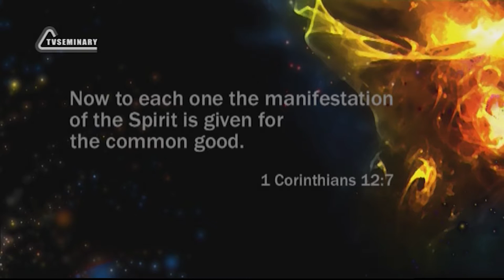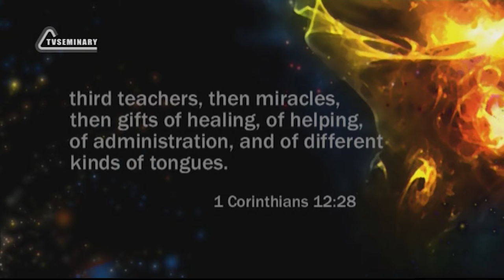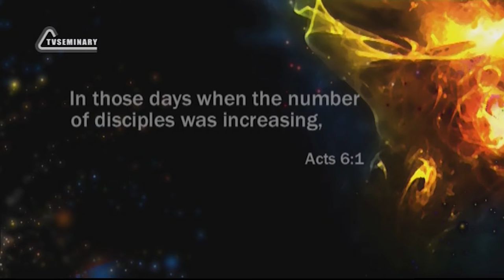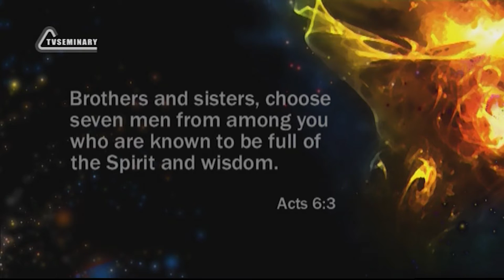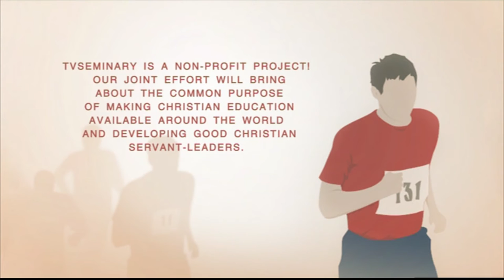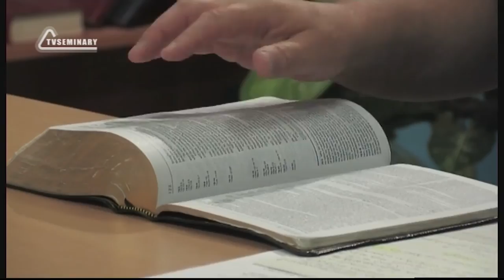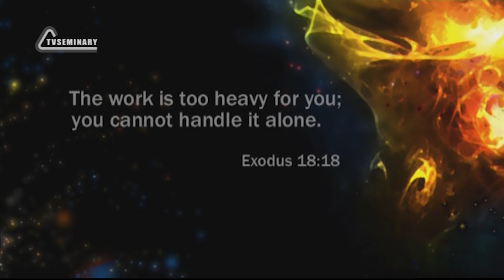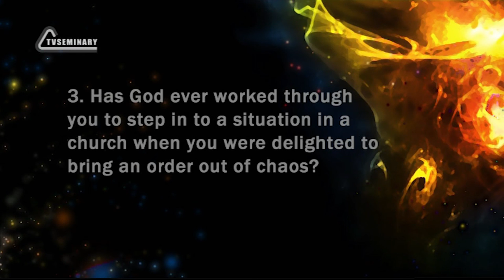PT211 Eng 16 The Gift of Administration